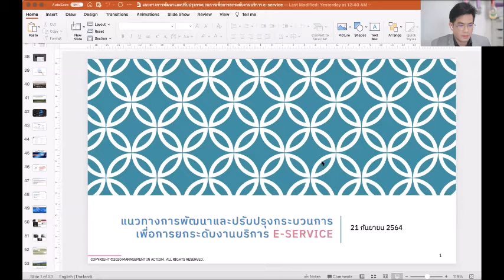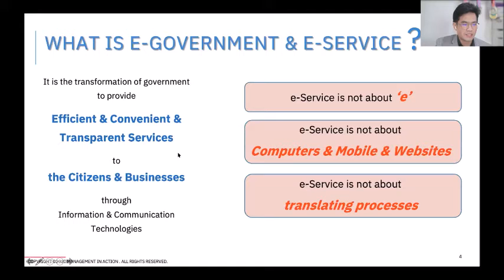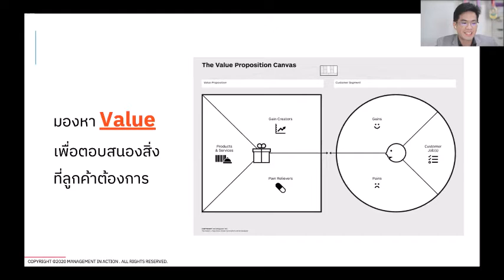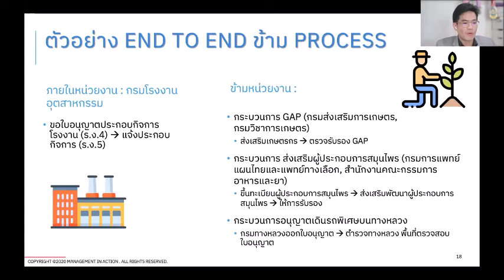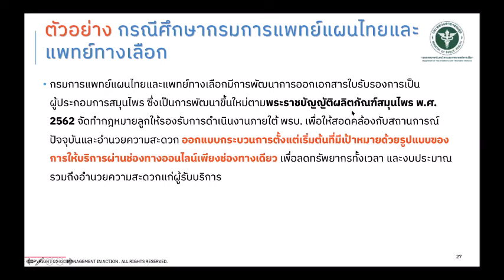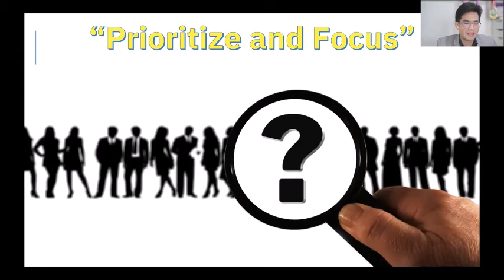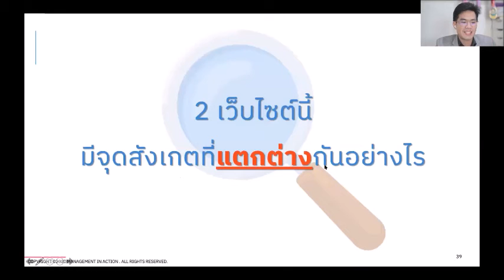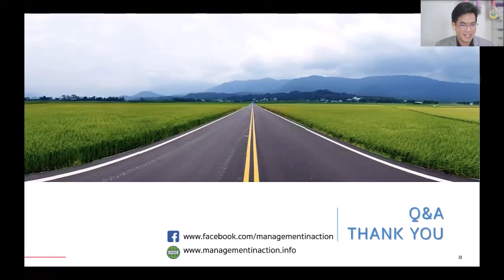คลิป 3 : แนวทางการพัฒนาและปรับปรุงกระบวนการเพื่อการยกระดับงานบริการ e-Service โดยนายนารถ จันทวงศ์